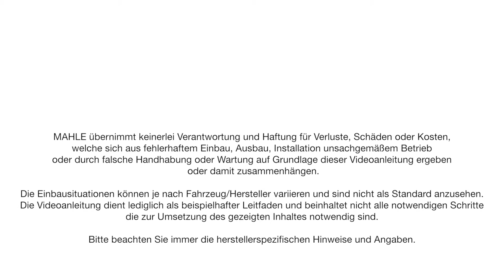MAHLE | Ölfilterwechsel - So läuft's perfekt ab by GÖHRUM Fahrzeugteile GmbH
Der Service im MAHLE Aftermarket bringt Ihnen nicht nur marktgerechte Produkte, sondern auch viel Betreuung und Beratung. Dazu bieten wir viele weitere interessante Infos auf unserer homepage und bei MPulse - unserem neuen digitalen Aftermarket Magazin für Werkstatt und Handel.

EIN TEIL DES ERFOLGS:
- Handelstreue
- klare Sortimentspolitik

GÖHRUM Fahrzeugteile GmbH
Ulmenstr. 19
71069 Sindelfingen